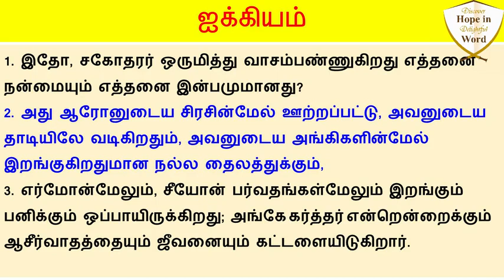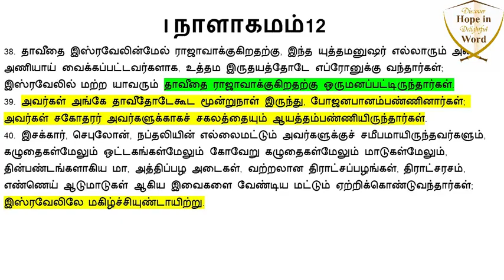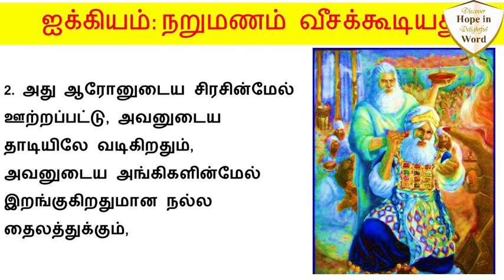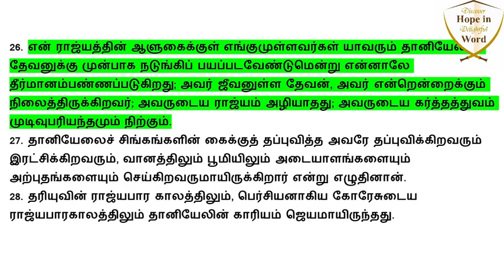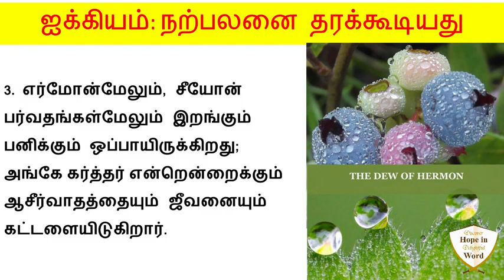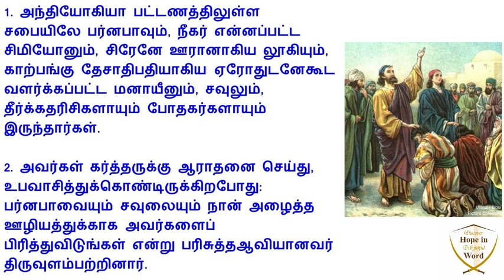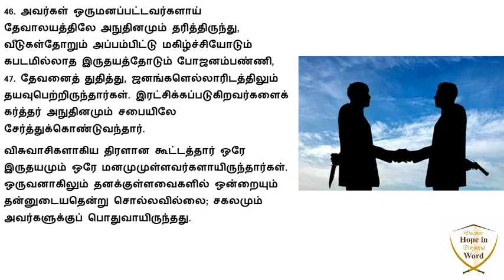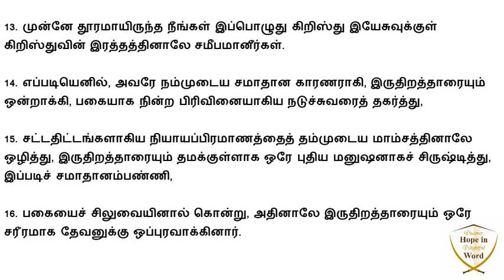ஆண்டவராகிய இயேசு கிறிஸ்துவில்-ஐக்கியம் தரும் ஆசீர்வாதங்கள் In Christ Jesus - N Rajesh Jesudoss Hynes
ஆண்டவராகிய இயேசு கிறிஸ்துவில் - ஐக்கியம் தரும் ஆசீர்வாதங்கள் - In Christ Jesus: Blessings of Fellowship சங்கீதம் 133 N Rajesh Jesudoss Hynes
1 - இதோ, சகோதரர் ஒருமித்து வாசம்பண்ணுகிறது எத்தனை நன்மையும் எத்தனை இன்பமுமானது?
2 - அது ஆரோனுடைய சிரசின்மேல் ஊற்றப்பட்டு, அவனுடைய தாடியிலே வடிகிறதும், அவனுடைய அங்கிகளின்மேல் இறங்குகிறதுமான நல்ல தைலத்துக்கும்,
3 - எர்மோன்மேலும், சீயோன் பர்வதங்கள்மேலும் இறங்கும் பனிக்கும் ஒப்பாயிருக்கிறது; அங்கே கர்த்தர் என்றென்றைக்கும் ஆசீர்வாதத்தையும் ஜீவனையும் கட்டளையிடுகிறார்.
1 How good and pleasant it is when God’s people live together in unity! 2 It is like precious oil poured on the head, running down on the beard, running down on Aaron’s beard, down on the collar of his robe.3 It is as if the dew of Hermon were falling on Mount Zion. For there the Lord bestows his blessing, even life forevermore.
By
Missions Coordinator
Saying Yes Jesus:
1. Acknowledge that you (along with all people) have sinned and fallen short of God’s standards.
2. Personally believe that Jesus Christ, who was God in human flesh, died for your sins on the cross and rose again. 1 Corinthians 15: 3 – 4